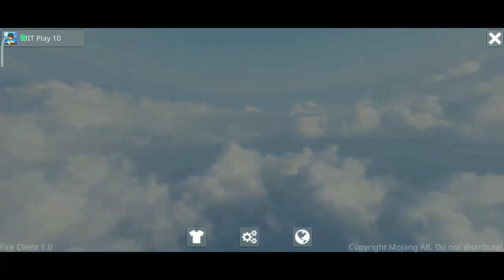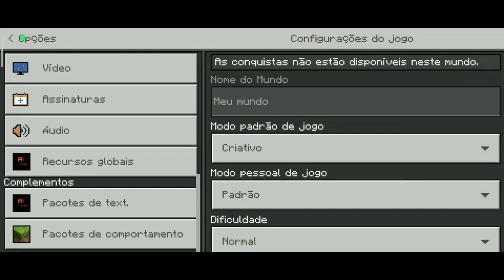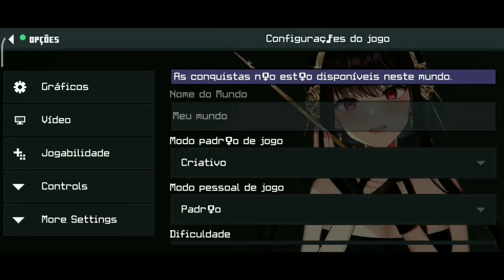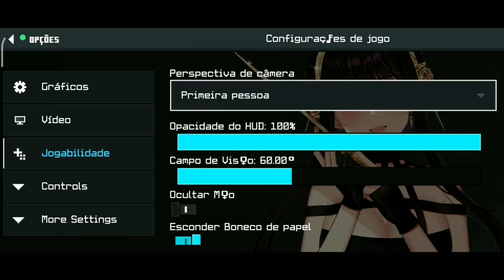TOP 10 MELHORES CLIENTS FPS BOOST PARA MINECRAFT PE 1.19!!